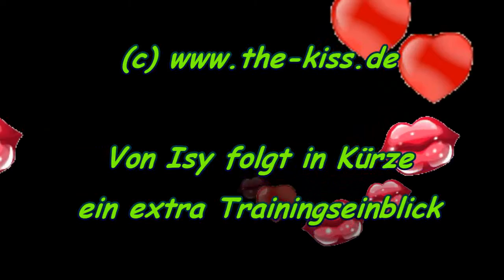Agility: Ausschnitte aus dem Training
Pfingsten 2011